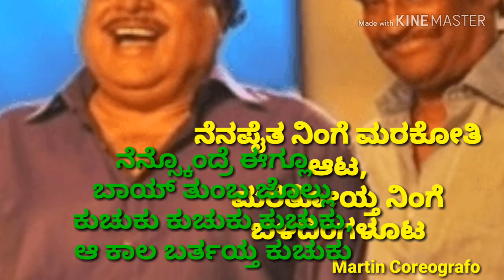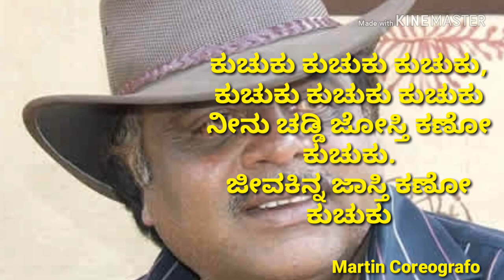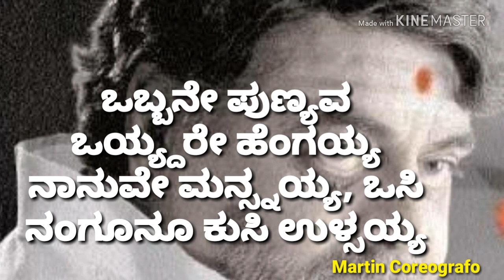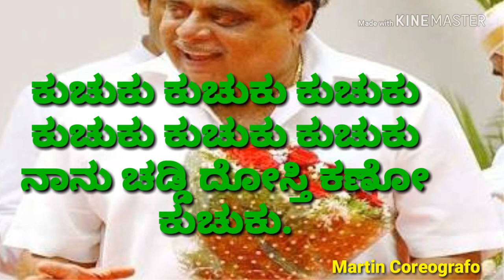AMBARISH - Oogeleya jeevad geleya| KANNADA SONG LYRICS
Lyrics kuchiku